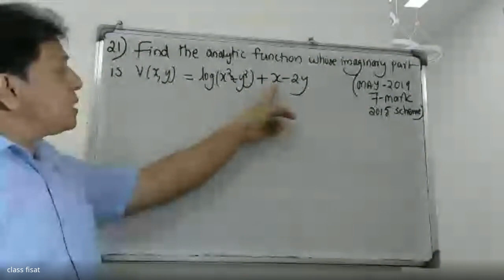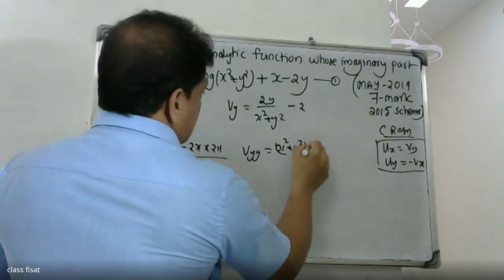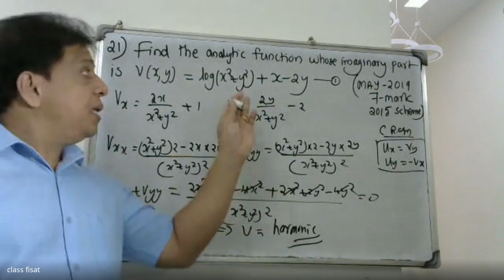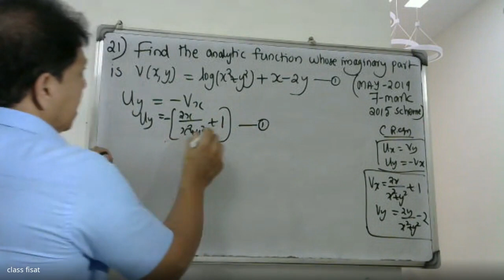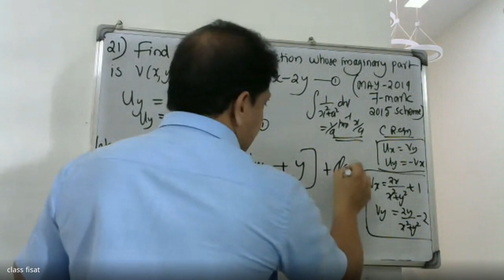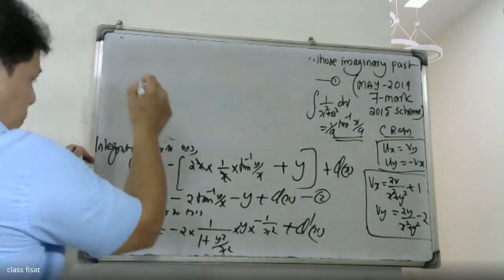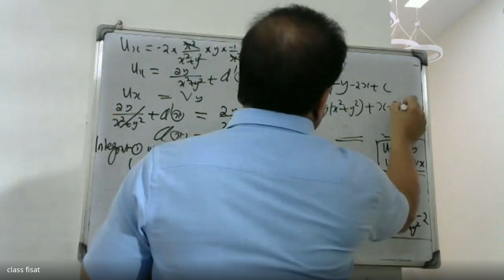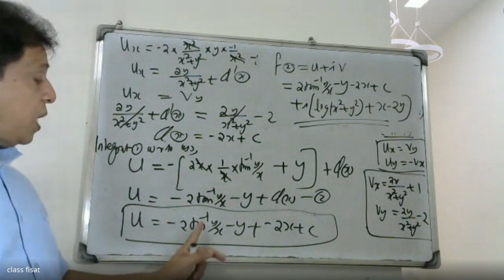UNIVERSITY QUESTION-21I MODULE-3 |ICOMPLEX VARIABLE -DIFFERNTIATION I KTU I S3I MAT-201 I 2019 SYLLI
UNIVERSITY QUESTIONSMODULE3COMPLEXVARIABLEDIFFERENTIATION

This video lecture  contains university questions in module-3 complex variable differentiation. This video will help you understand
problems related to limt ,continuity, analytic functions ,Cauchy Riemann Equations etc